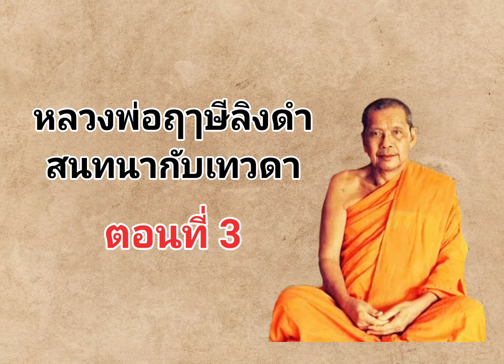ธรรมะก่อนนอน หลวงพ่อฤาษีลิงดำ สนทนากับเทวดา ตอนที่ 3/3